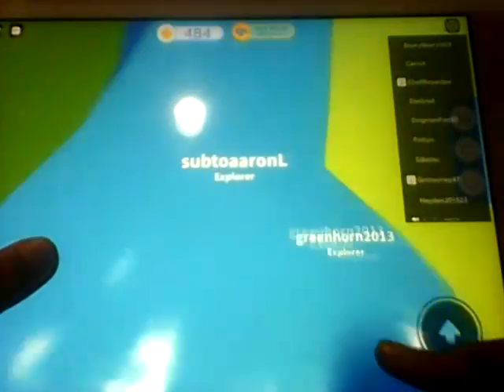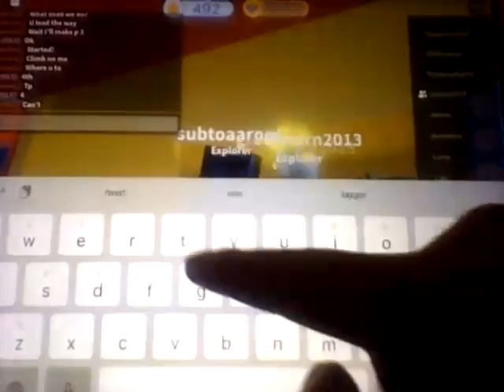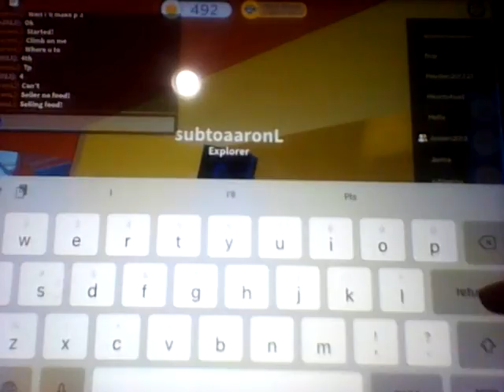Playing With my Friend "Jaiden" in Roblox in Walmart Land - Part 3 I Guess?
Playing with my friend Jaiden in Roblox in Walmart Land was fun!!! Hope I can play with him again? I guess or idk?
You can either type *Jaiden2013* to find his channel
You can either use to find his channel."Well somehow my channel is kinda unsearchable unless I gave u a link or u just find my channel." "How's his channel searchable?!!?"